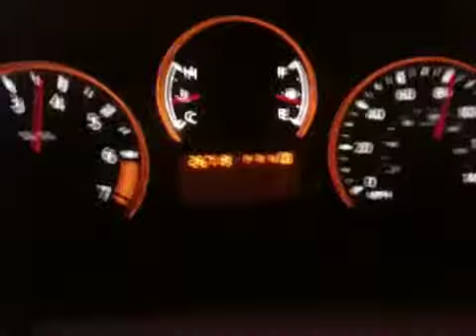45 to 100 in my Titan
Just playing around in the truck